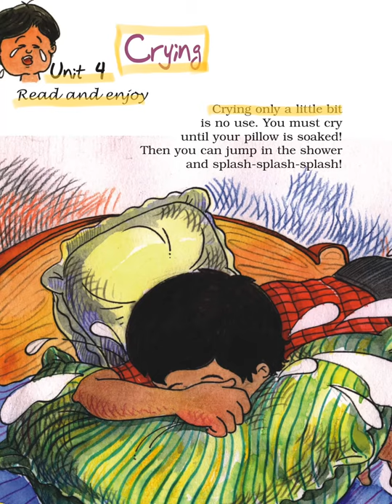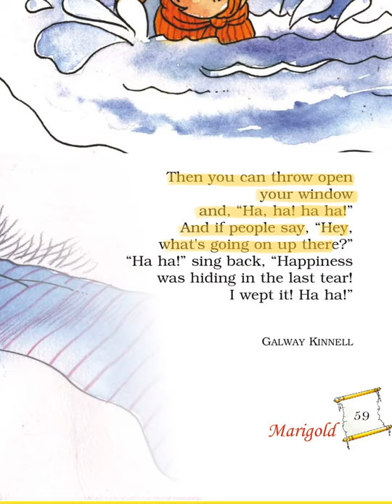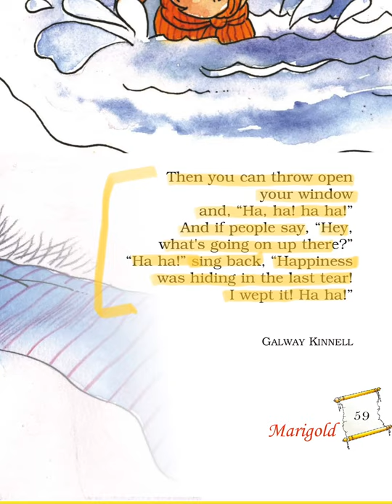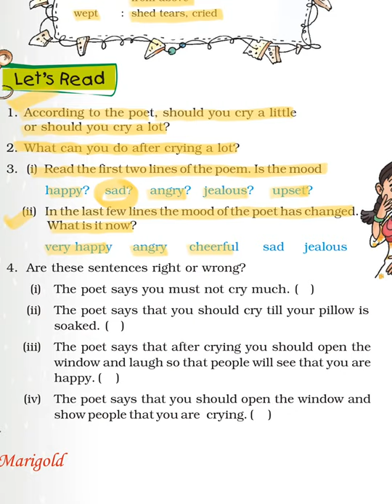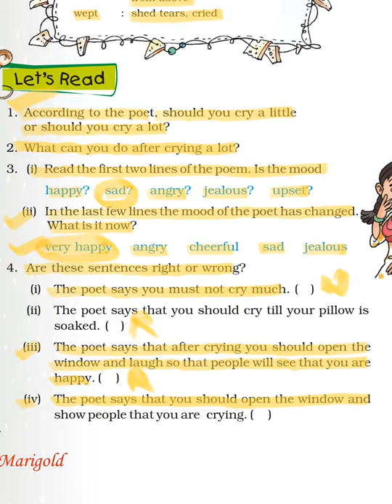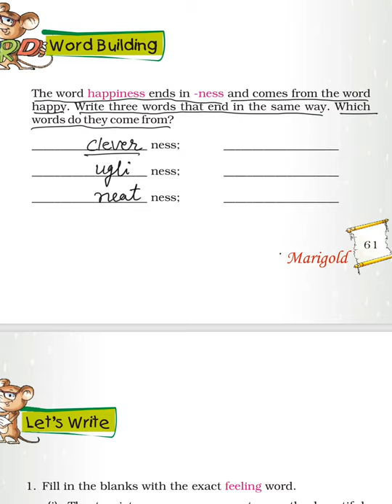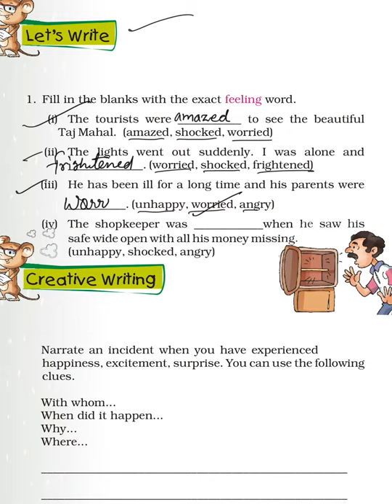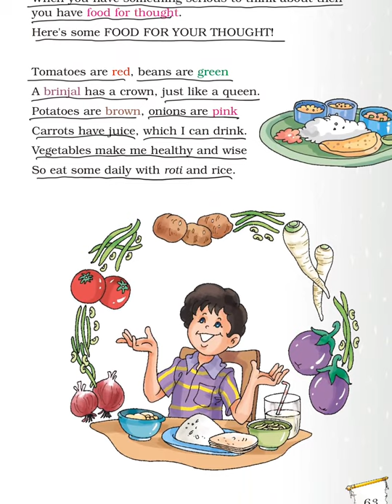Class 5th I English I CBSE I Chapter I Unit 4 I Crying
crying a little is of no use. You must cry till your pillow gets drenched with your tears.Only then you can be happy and jump in the shower. Only then you can laugh heartily People may wonder at your activity..